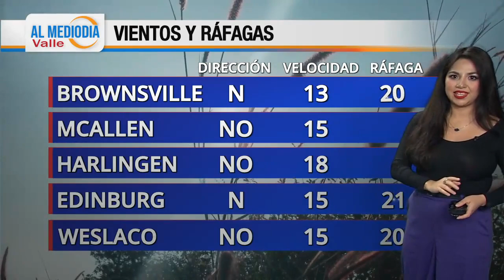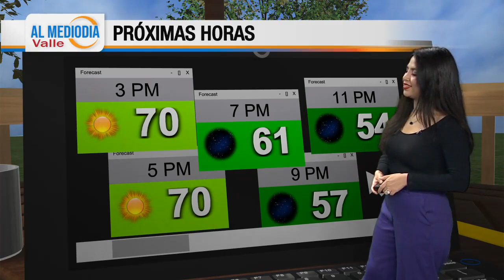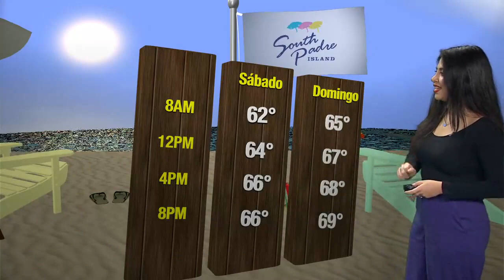El Pronostico del Tiempo RGV con Marlenne Trujillo 01-05-2024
El pronostico para riograndevalley

Un fin de semana agradable y cambios en las temperaturas para la sigiente semana, sin lluvia por el momento.